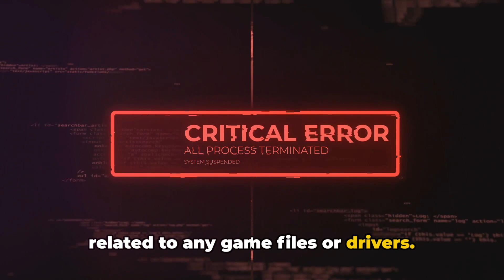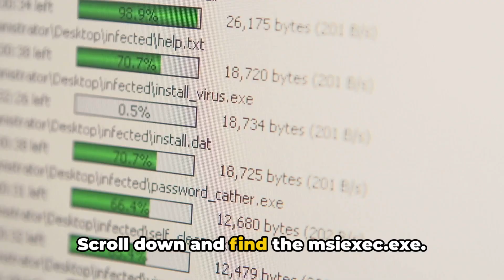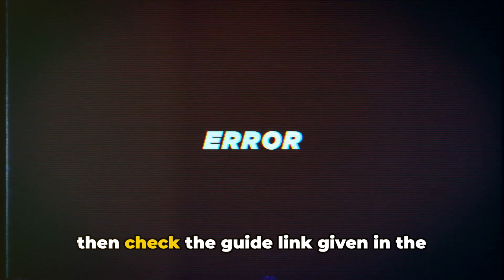How To Resolve Epic Games Error Code: EOS-ERR-1603?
Decoding Epic Games Error Code: EOS-ERR-1603 by Quaries

OUTLINE:

00:00:00 Introduction to Epic Games Error Code EOS-ERR-1603
00:00:17 Installing Microsoft .NET Framework
00:00:41 Running Epic Games Launcher as an Administrator
00:00:48 Updating Windows Firmware
00:01:00 Giving Write and Read Access to Epic Games Launcher
00:01:29 Shutting Down Windows Installer Service
00:01:50 Using Microsoft Troubleshooter
00:02:07 Checking Epic Online Services Folder
00:02:24 Conclusion and Call to Action